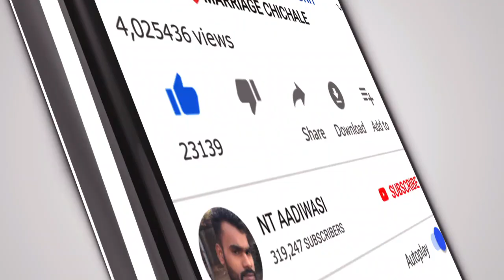LASKARA LASKARA TIMLI 🎵//PRINCE MUSICAL GROUP KHANVEL AT VILLAGE TALASARI SANVARADA NT AADIWASI